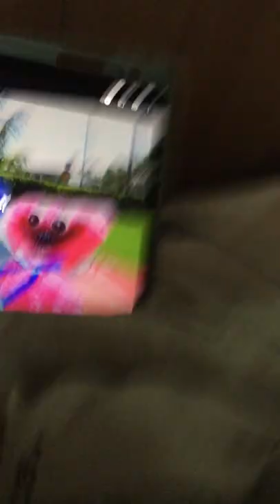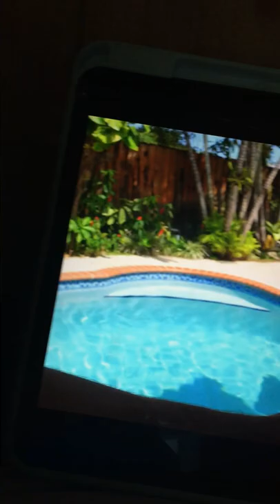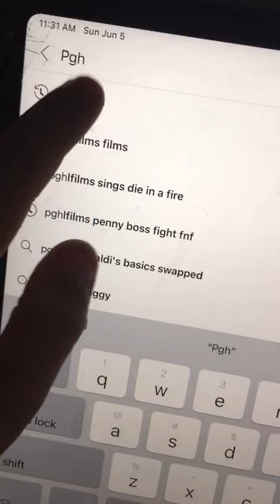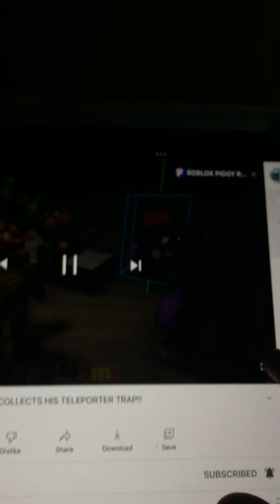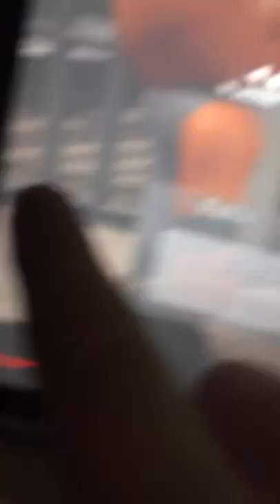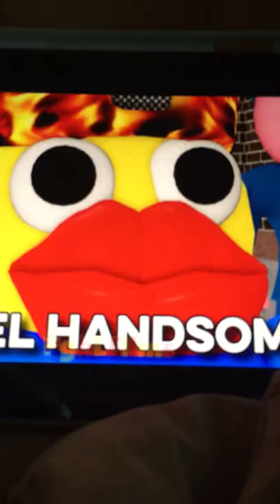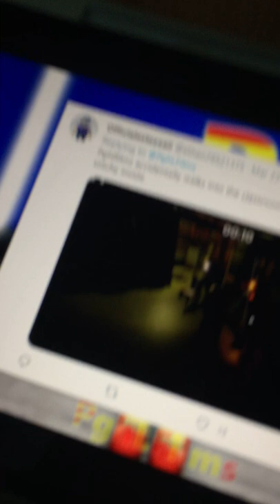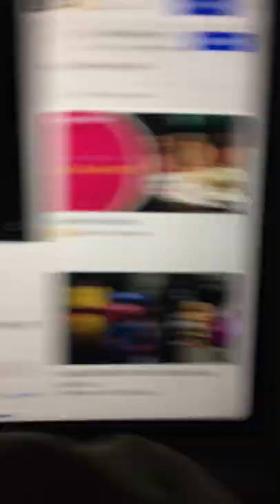Huggy wuggy reacts to pghlfilms and huggys world